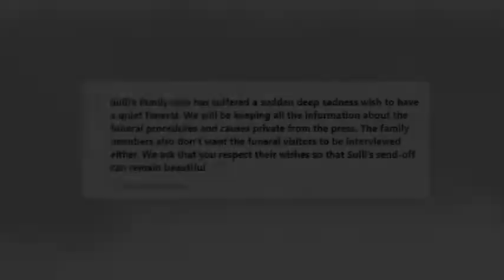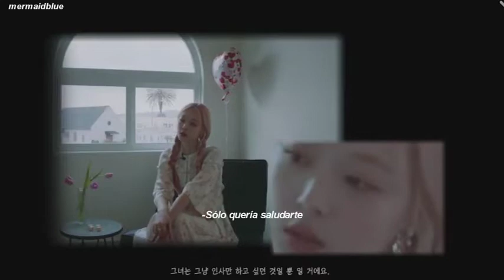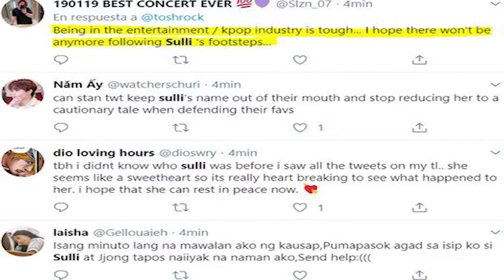CASO SULLI (CHOI JIN-RI)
¡Qué tal amigos! Soy Alan y no García. Es un gusto poder compartir con ustedes mi vídeo : CASO SULLI (CHOI JIN-RI)

Vivimos en una sociedad poco tolerable, y lo peor es que si no compartes sus mismas ideologías eres un bicho raro, eres de lo peor, etcétera.